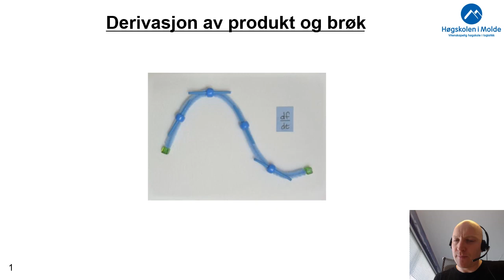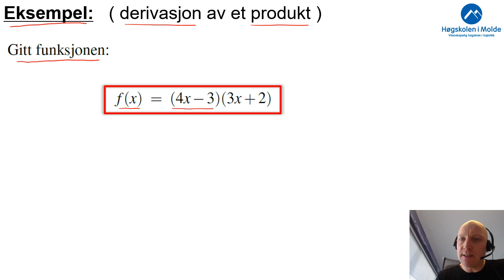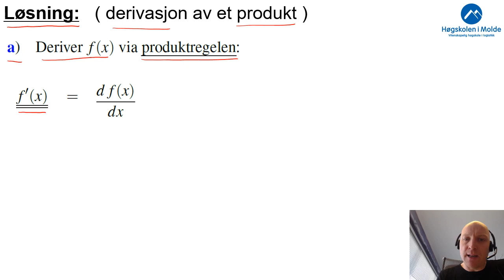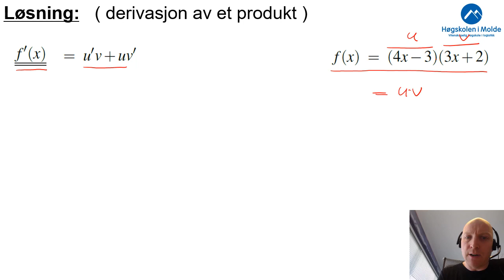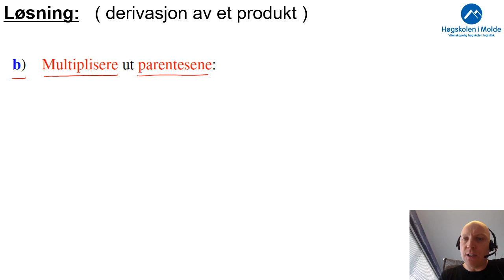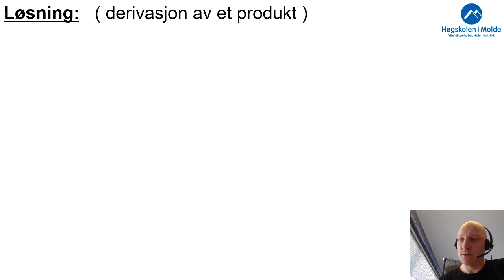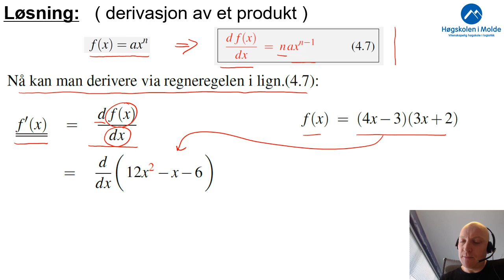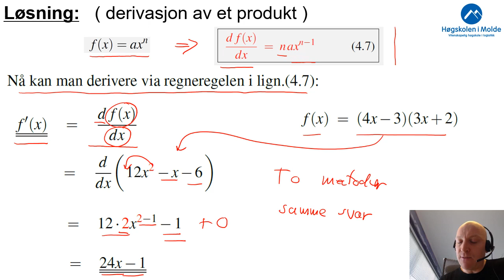Uke 6.5 Derivasjon av produkt og brøk